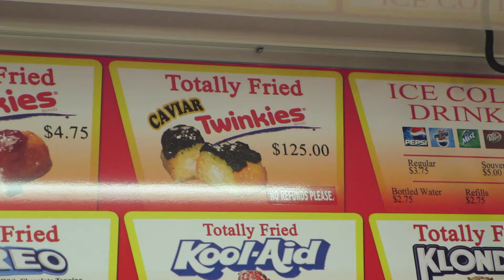August 13, 2015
OC Fair with Lety, Kenny, and Haiden. Spontaneous trips are the best!

These are uploaded late and all at once to catch up with the date. RANDOM, RANDOM VLOGS.